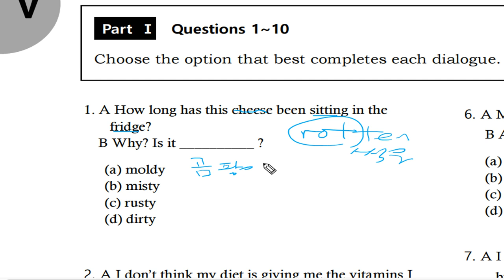텝스 어휘 파트1 Q1 222